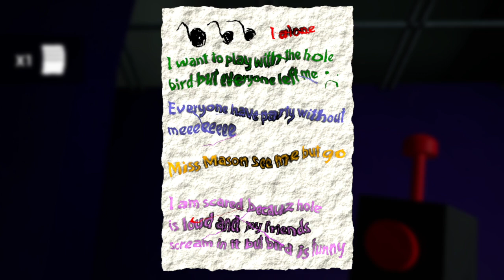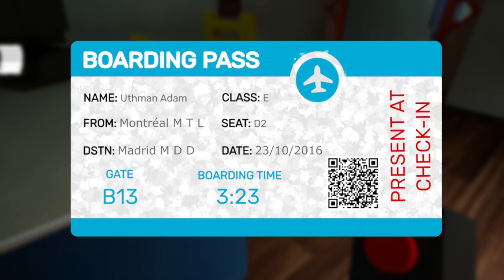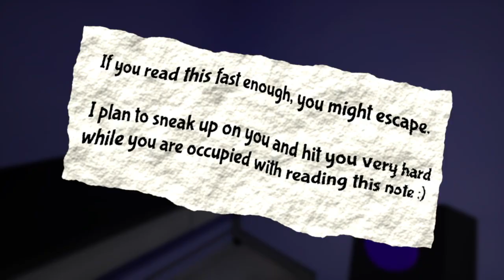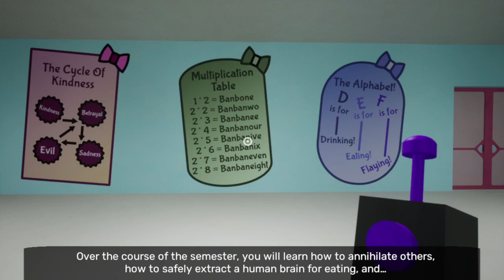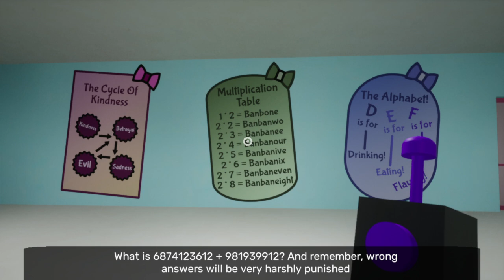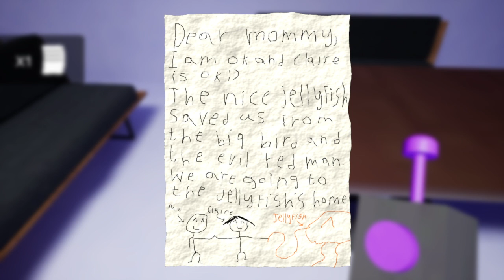BAnbaDAnbdan (Garten of Banban 1 and 2 VOD)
Hey!